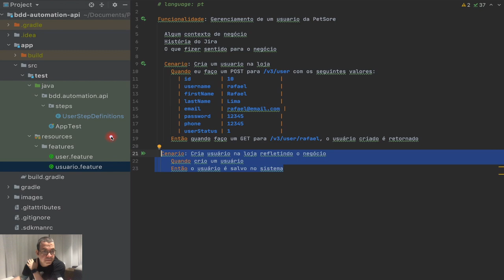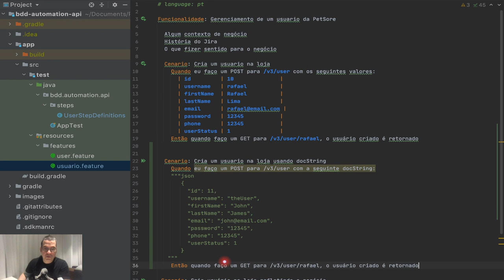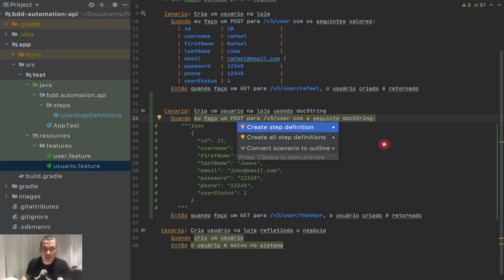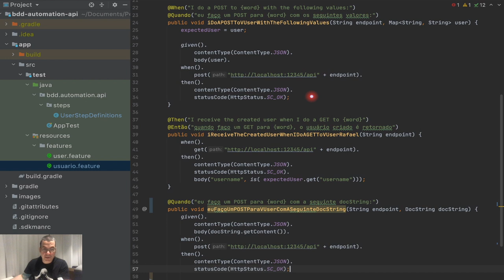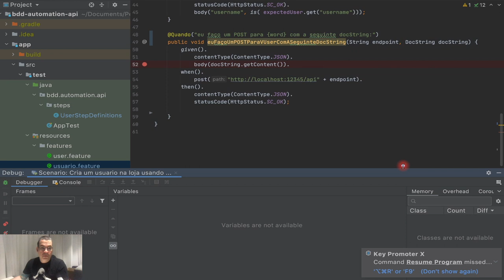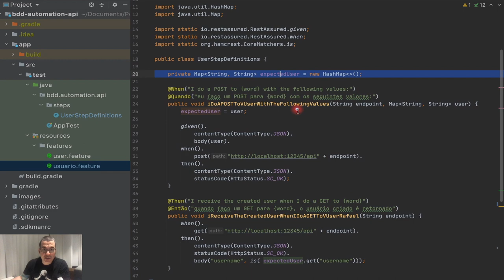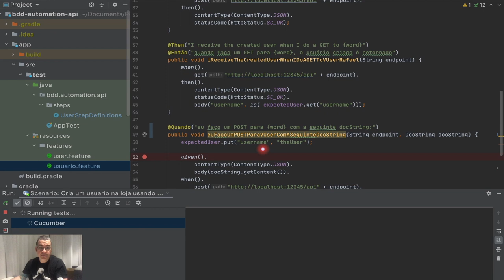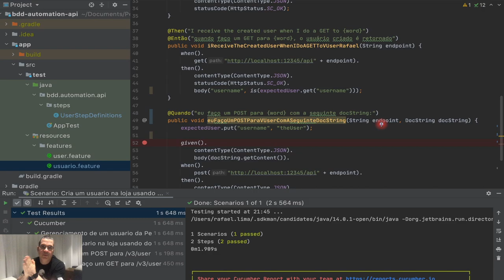Cucumber | Devo usar docstring ?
Nesse vídeo, irei mostrar se devo usar docstring em um cenário do BDD. Apesar de mostrar como implementar um cenário usando docstring, irei explicar o motivo pelo qual deve ser evitado.

ÍNDICE
- 0:00 Introdução
- 0:56 Mesmo código para cenário em PT e EN
- 2:07 Usando JSON em um cenário (não recomendado)
- 4:21 Implementando o step definition com docstring

- Branch: 04-docstring